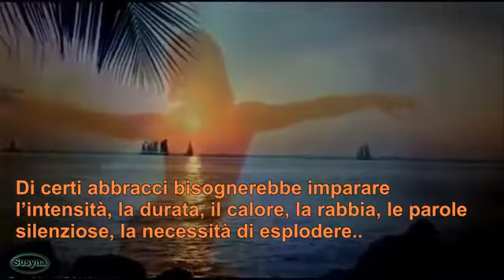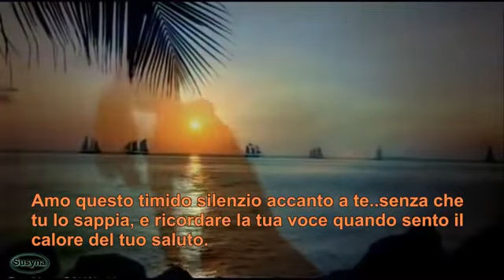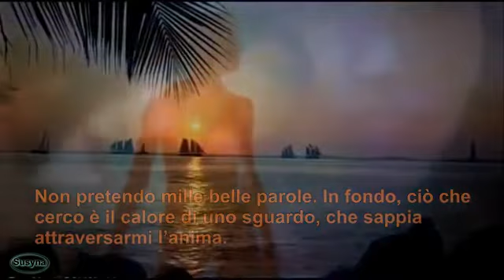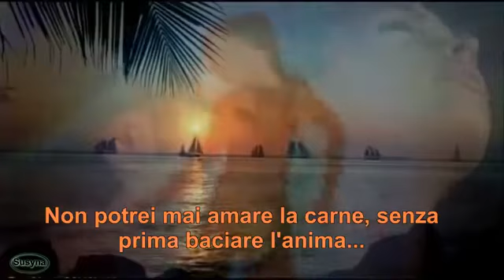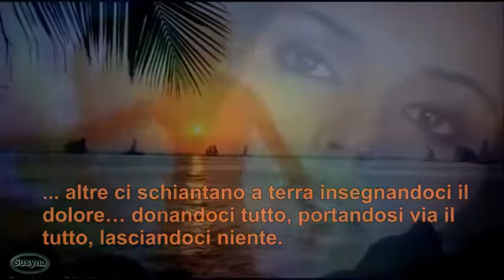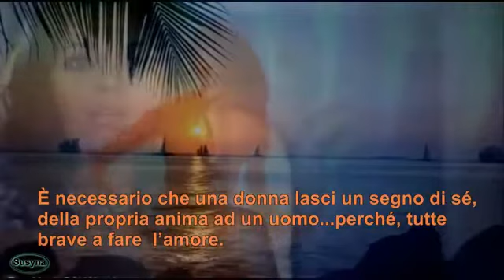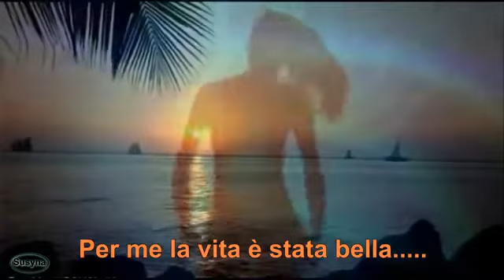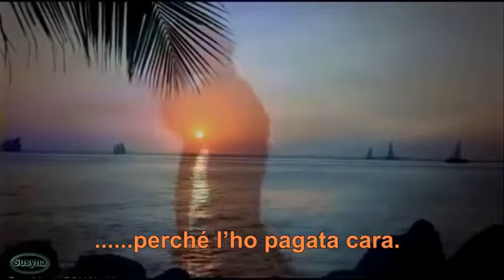Stive Morgan ✺ Ice & Fire 『Testo S. Fox 』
Solo un atto di vero Amore può sciogliere un cuore di ghiaccio.💝